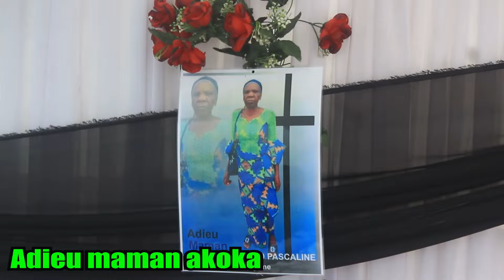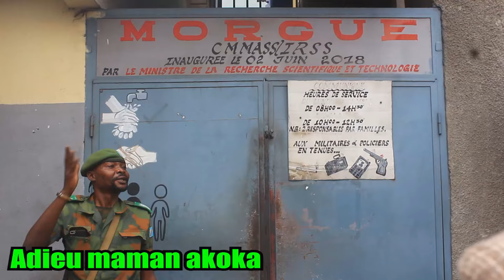EN DIRECT DE LA M0RGUE S0RT!E + ENTERRÊMÊNT DE MAMAN AKOKA, FAMILLE INC0NS0LABLE SUIVEZ